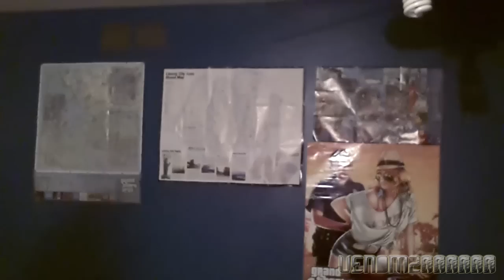Sony's PlayStation 4 Press Conference - Review/Impressions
Venom 2 Million
Venom2Million
Venom2000000
Venom 2000000
The Amazing Spider-Man
Wolverine
Iron Man
Hulk